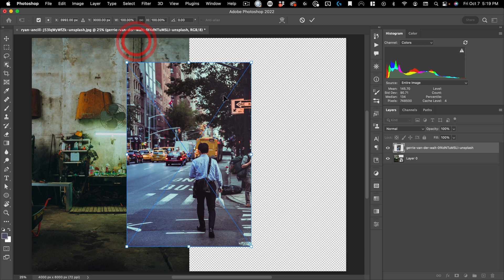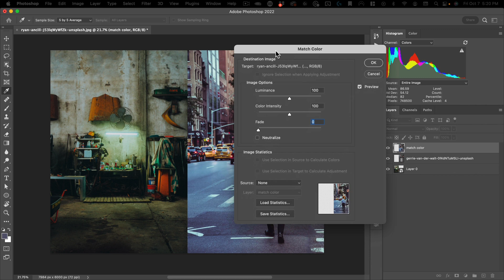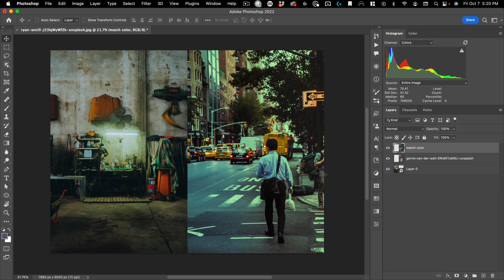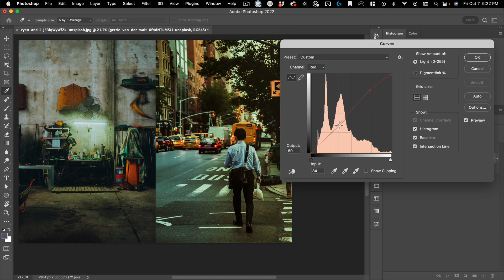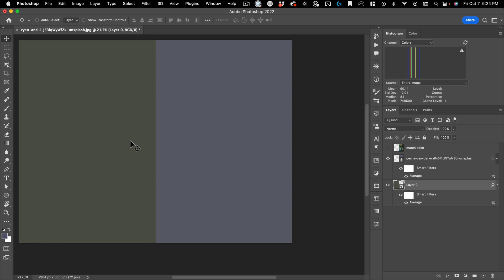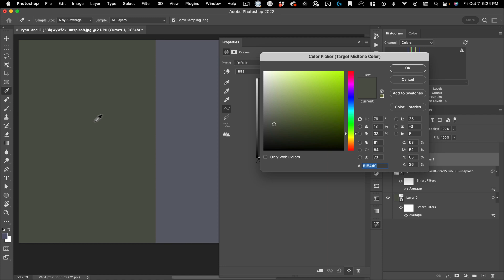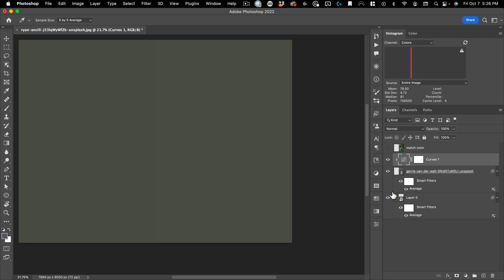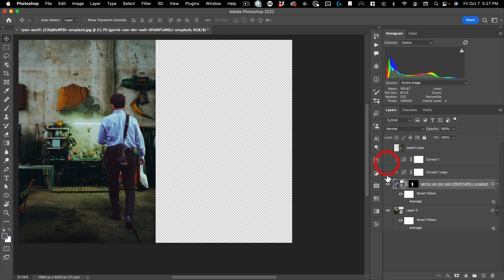Quick Tip for Matching Colors in Photoshop tutorial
In this tutorial, I’ll show you a great way to quickly match color grades between two images—a KEY skill required for almost any composite. I’ll first show how to use the Match Color command and then how to do it with curves and finally a tip on how to use the neutral eyedropper to match the tones of two images.

00:00 - Introduction
00:25 - Getting started
01:09 - Using Match Color
01:59 - Manual method - Curves Adjustment
05:05 - Trick Using neutral eye dropper for auto corrections
06:57 - Fine tuning the adjustment
08:58 - Using this method in compositing
09:50 - Conclusion